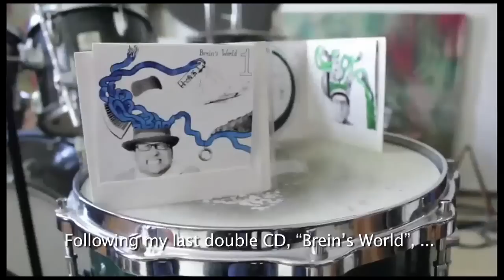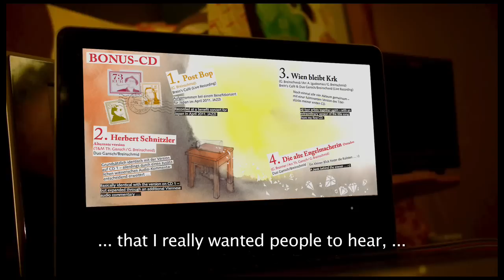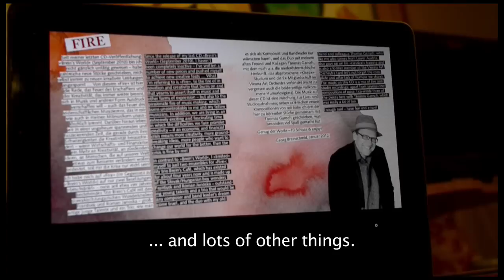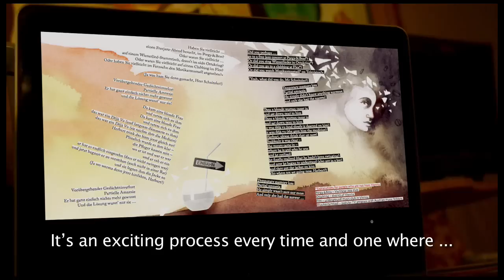FIRE - New CD by Georg Breinschmid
Georg Breinschmid talks about his new CD "Fire", released March 2012
Video: Christian Enzlmüller
Bildregie: Georg Breinschmid